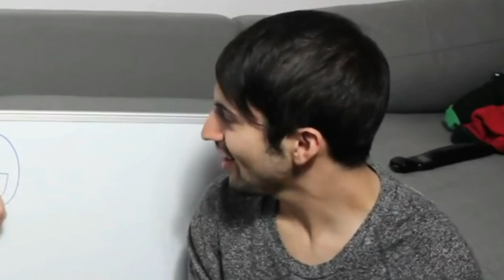scott hoying annoying mitch grassi for 2 minutes straight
scott is really annoying apparently...just kidding